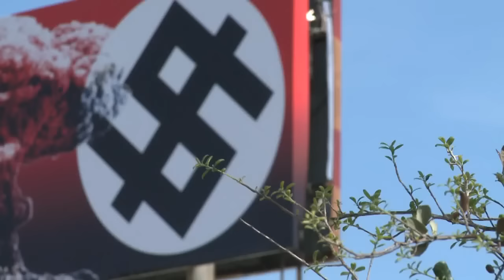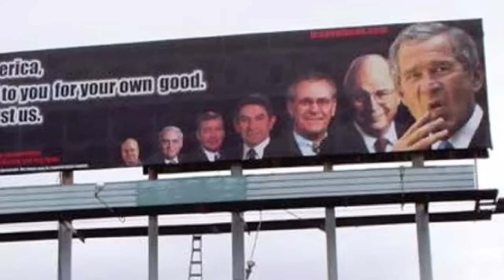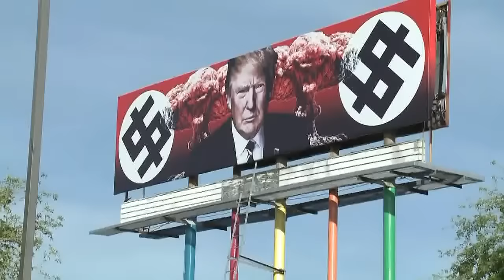Controversial billboard of President Trump in Phoenix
A President Trump billboard is near 11th and Grand Avenue, sparking controversy.